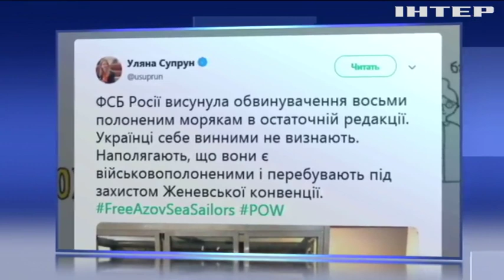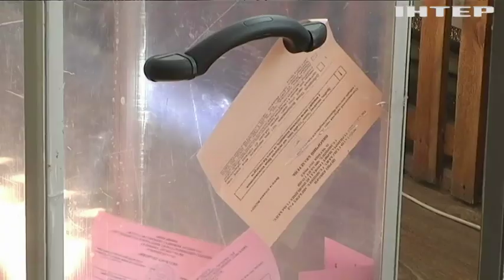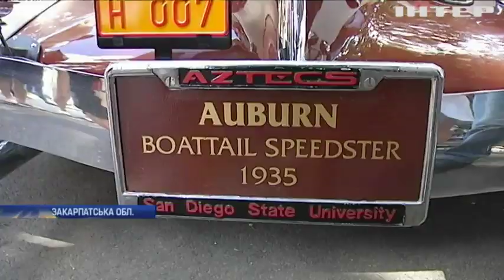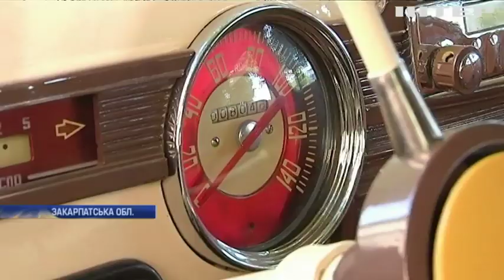Новости 8:00, выпуск за 1 июля 2019 года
Дивіться у цьому випуску: Сім країн виступлять єдиним фронтом проти Росії у ПАРЄ.  Техасі розбився літак із людьми. У Нью-Йорку відбулася наймасштабніша вулична акція ЛГБТ-спільноти